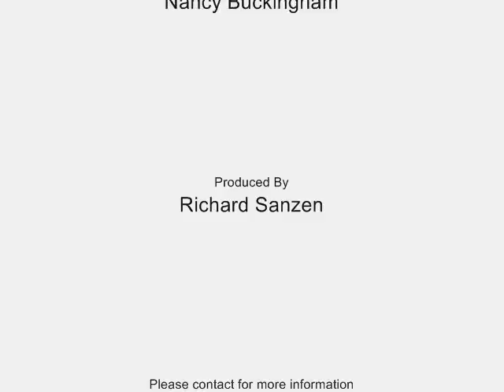You Raise Me Up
Performed by Nancy Buckingham
A tribute to Ray Buckingham
Produced by Richard Sanzen